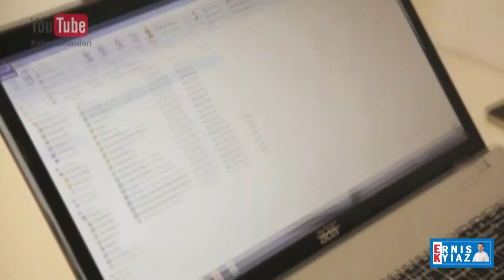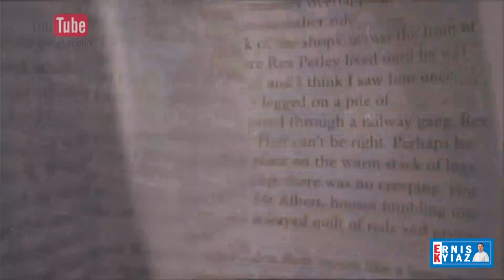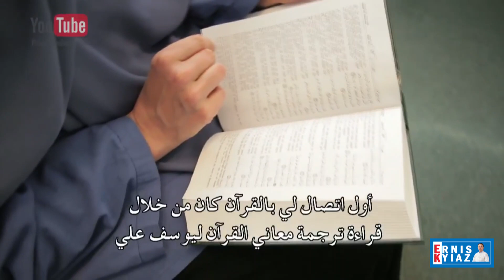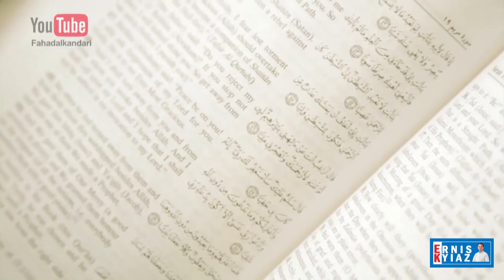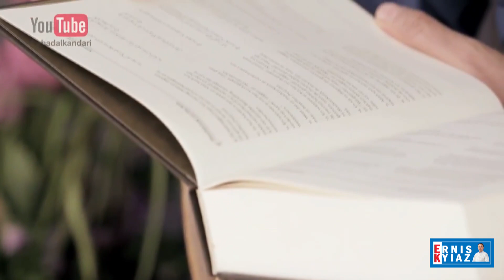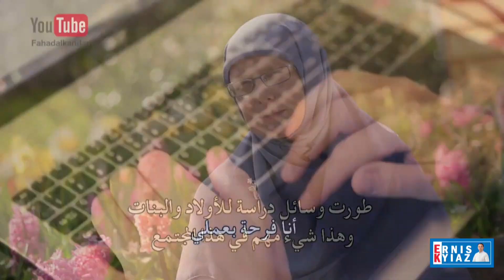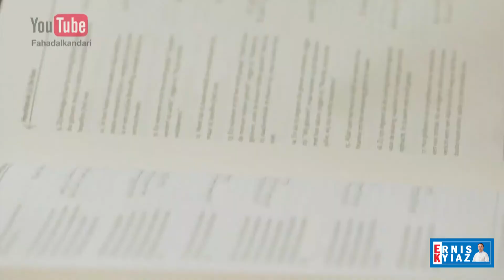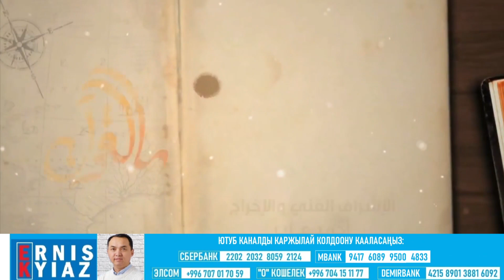Голландиялык католик аял Асма: "Көрсө ислам жүрөгүмдө мурда эле бар экен.." / Видео котормо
Сбербанк банк эсеби:      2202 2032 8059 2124
M Bank       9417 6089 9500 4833
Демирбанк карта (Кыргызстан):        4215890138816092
“О” кошелек         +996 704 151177
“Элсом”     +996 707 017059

**   ВИДЕО-КОТОРМОНУ  толук жана кескилеп колдонууга тыюу салынат, колдонууга жазуу түрүндө уруксат алынган учурда жарыялоо шарттары макулдашылууга тийиш.